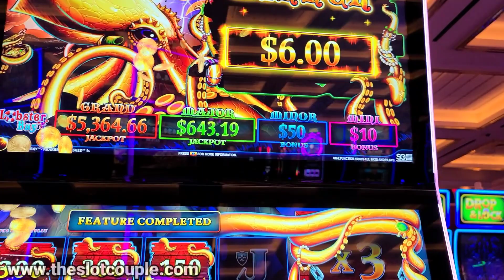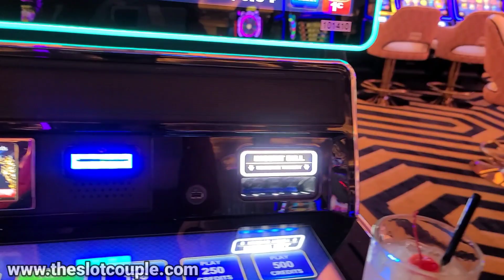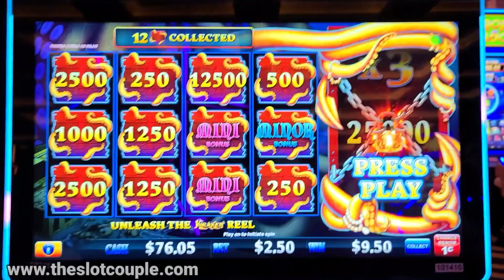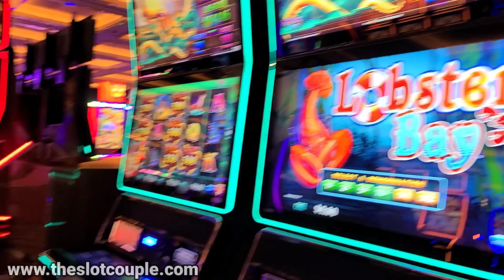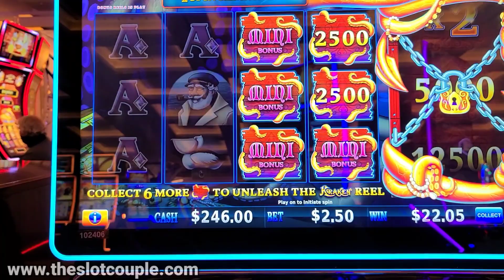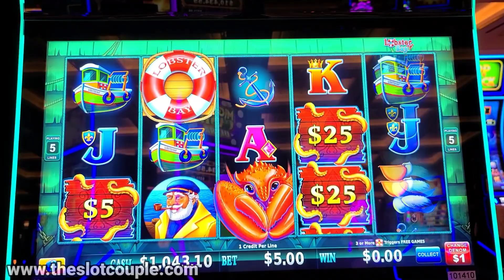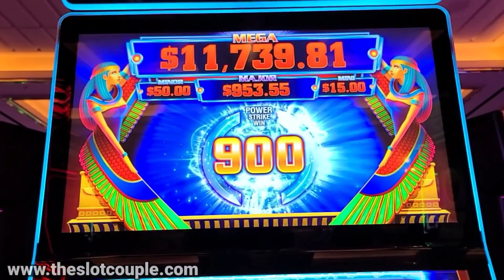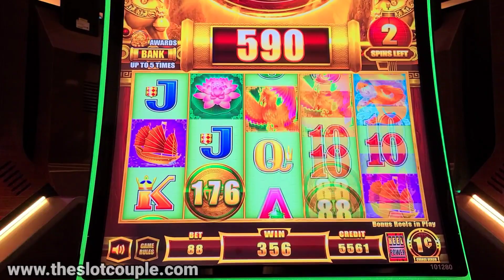After This Super Huge Win This Is Our New Favorite Slot Machine!!!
Hey SC Fam! In todays video we head to Las Vegas to play some slot machines and win some money! We just arrived at Resorts World Casino, and it's apparent that Sam's luck is still at an all time high! We decided to try a slot machine that we rarely play, due to it being so difficult to win on. But today feels different. We kept getting bonus after bonus until the big one came. Let me tell you, after this super huge win, this is our new favorite slot machine! Hope you guys enjoy today's video. We love you...BYE!!!

Slot machines in this video:
Kraken Unleashed
Power Strike
Mighty Cash Unlimited
Golden Gong